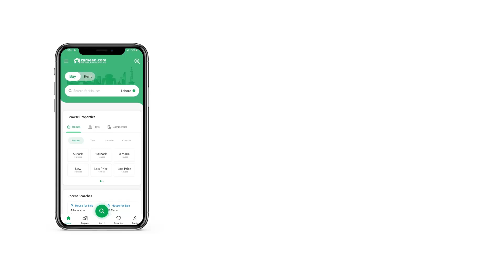5 KANAL RESIDENTIAL PLOT FOR SALE IN GULBERG GREENS GULBERG ISLAMABAD